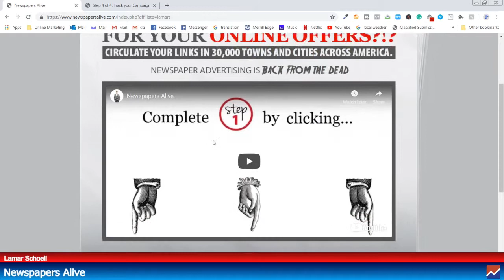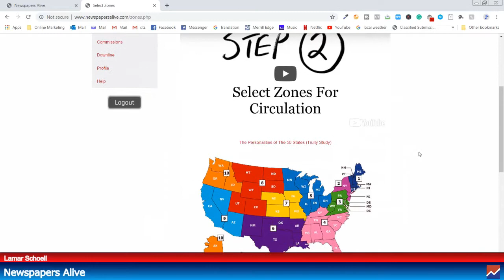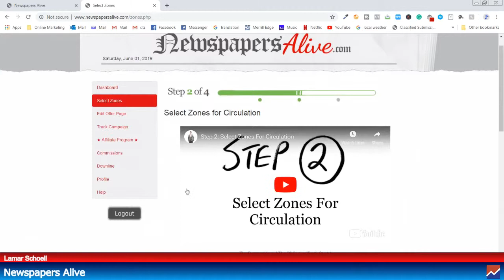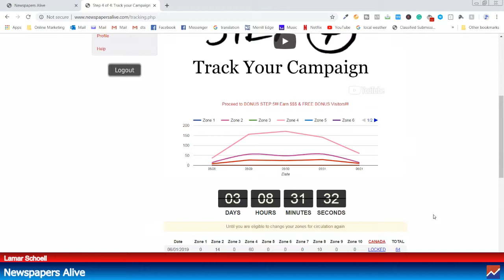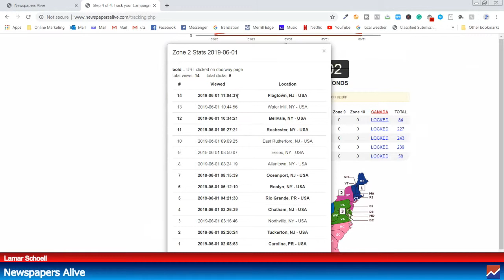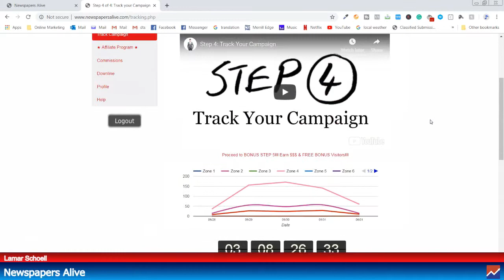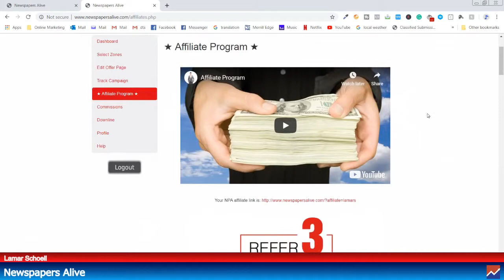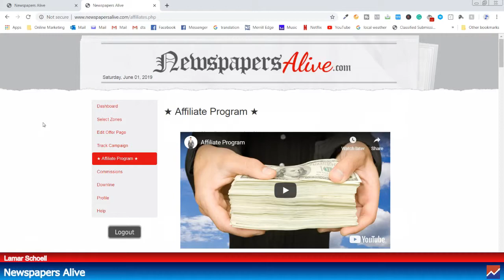Newspapers Alive - Setup Is Easy Peasy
You know it's important to get leads every day. You need leads so that you can make sales. But you may think running traffic and getting leads and to learn an autoresponder. All this can be daunting when you first get started.

How would you like to learn about a completely different traffic source? It’s called Newspapers Alive.

I can hear you now.

NEWSPAPERS!

What are you kidding me?

Hey, are you serious?

Let me stop you right there…

How would you like to get an ad in some of the biggest newspapers. What about New York Times, USA Today, The Washington Post and more.

This is exactly what your competitors are saying. You're running traffic with the masses. This may be the reason why you're not making any sales.

Let's think out of the box a little bit. Why don't you advertise with your competition is not?

This isn’t expensive or hard to do. This a simple four-step process. That's it. Your ad is done and running.

Your ad is only placed in the US. But I'm going to show you a little trick in the video where you can also run your ad in Canada and get you more views.

I want to thank you for taking the time to watch this video. Hope you enjoyed it, minus the dumb jokes of course.